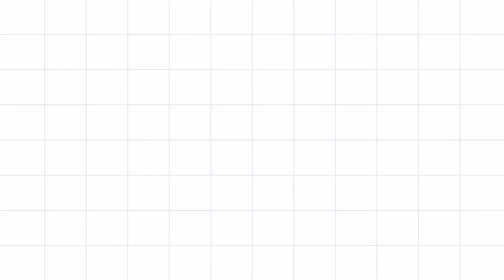Noddles and Ham // Buhay OFW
Noddles and ham sapat na para sa mapagmahal sa pamilya na OFW